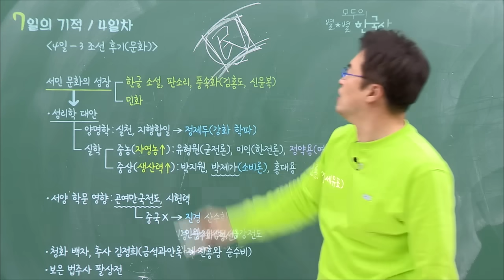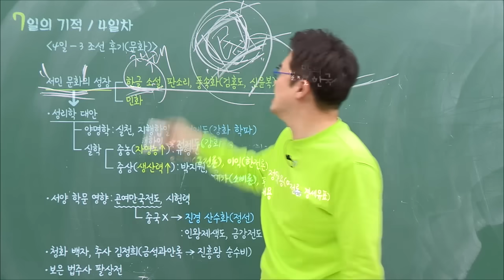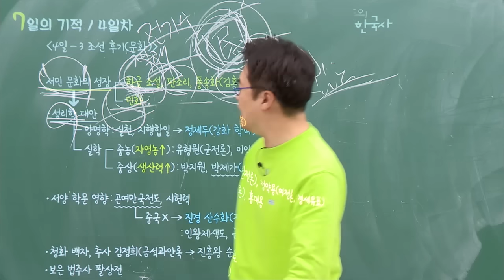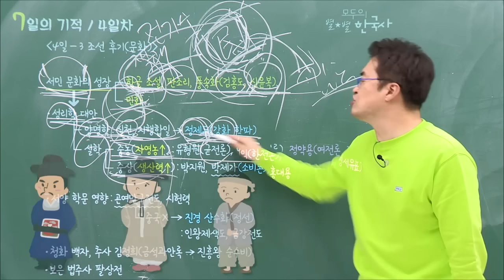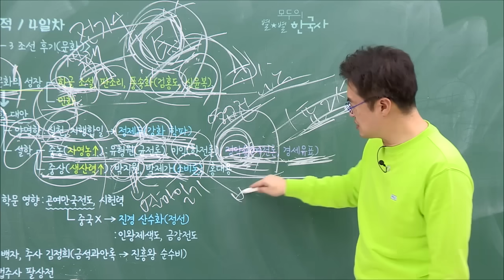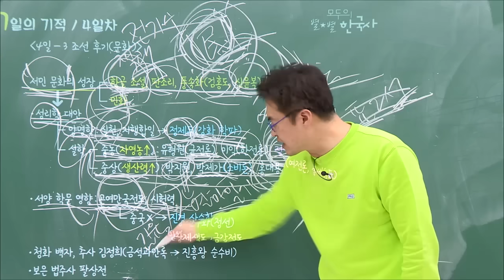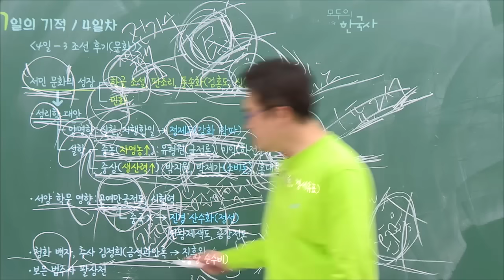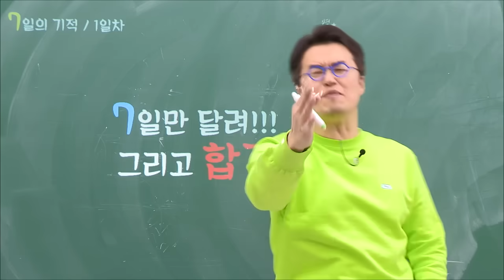[별별기적]_ 3교시 조선 후기(문화) / 4일 조선 후기｜7일의 기적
더이상 물러날 곳 없는 여러분에게 바칩니다!
딱 7일로 한능검 합격의 기적을!

큰별쌤이 엄선한 필수 기출로
딱 7일로 한능검 합격에 도전한다!

교재 구매처
▶YES24